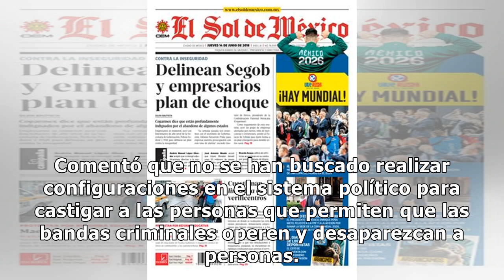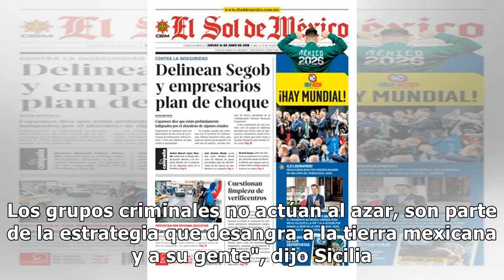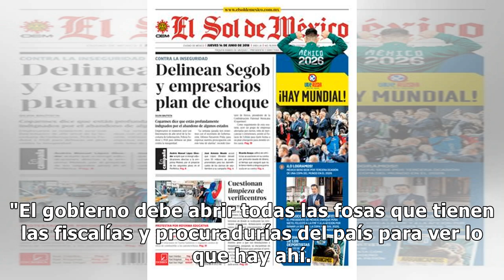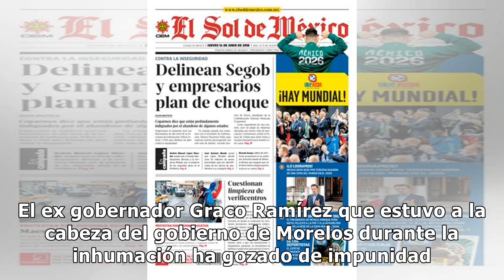Javier Sicilia acusó a López Obrador de "traición" a las víctimas de la violencia